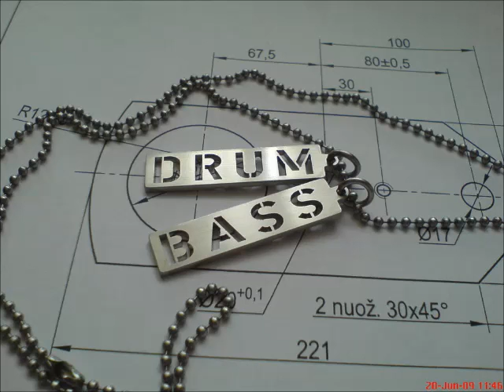S.P.Y - Love & Hate (Cold Summer Vip)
mp3@192kbps, no rights reserved.

Since there wasnt a full version on youtube, i decided to upload it.

Peace out to the world.